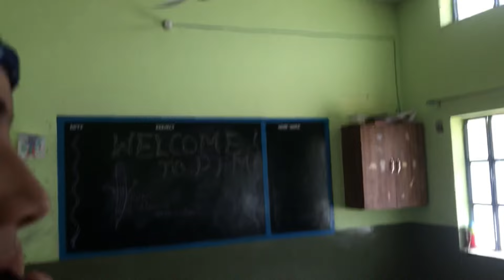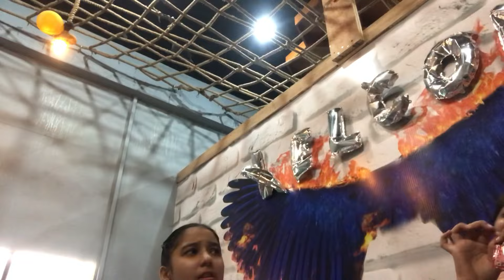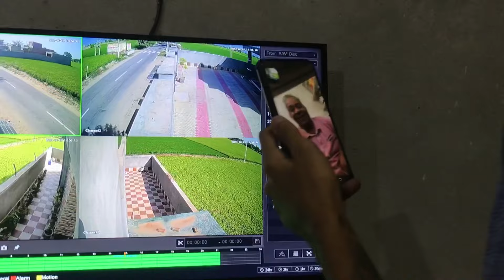Friend’s gathering 💖|khatarnak mehman!😱|vlog |Hasan Malwa